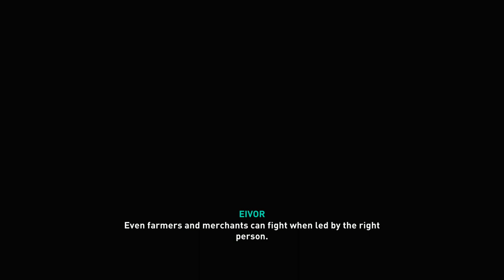ASSASSIN'S CREED: VALHALLA - PS5 Walkthrough - PART 11 - THE TALE OF THEGN OSWALD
Assassin's Creed Valhalla Gameplay Walkthrough Part 11 includes the quests...

Kingmaker 00:00
The Measure of A Norseman 28:42
A Trumphant Return 49:49
Raising Iron 1:16:04
A Fury From The Sea.. 1:34:08
Wedding Horns 2:02:53
Reporting on East Anglia 2:22:43

This no commentary HD walkthrough for Assassin's Creed Valhalla available on PC PlayStation 4 Xbox One PlayStation 5 Xbox Series X|S will include the Full Game Main Campaign Story Missions Side Missions Collectibles Cutscenes Gameplay and Ending.